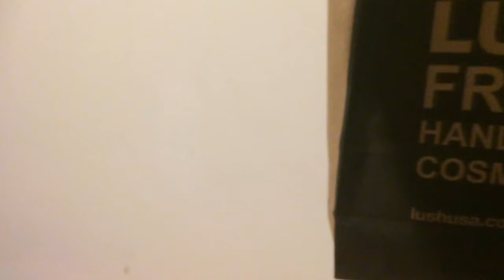Lush: Dragon's Egg Demo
Pervious Video-
Not my music!!
Name: Aaliyah
Age:13